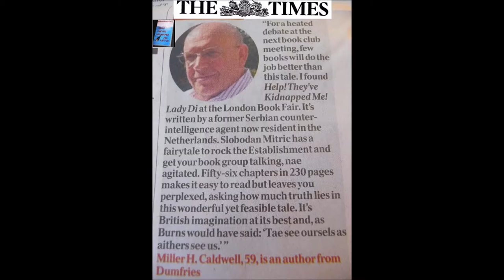LOVE AT FIRST SIGHT - Chapter 5 - Help! They’ve Kidnapped Me! Lady Di - A Modern Fairytale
Help! They’ve Kidnapped Me! Lady Di
A Modern Fairytale
By Slobodan Radojev Mitrich
PART I
Love
Chapter 5
LOVE AT FIRST SIGHT

PROLOGUE
The Drifter

PROLOGUE
The Drifter
“Not the Night Watch by Rembrandt van Rijn..."

A Modern Fairytale By Slobodan Radojev Mitric
Chapter 16  AT THE MAGICIAN'S

A Modern Fairytale
PART I
Love
Chapter 1
CAMILLA
WILD RABBIT Chapter 2 Help! They’ve Kidnapped Me! Lady Di - A Modern Fairytale - By Slobodan Radojev Mitrich  PART I Love

A Modern Fairytale
PART I
Love
Chapter 2
WILD RABBIT

THE RABBIT IS DONE COOKING - Chapter 3 - Help! They’ve Kidnapped Me! Lady Di - A Modern Fairytale - By Slobodan Radojev Mitrich  PART I Love

A Modern Fairytale
PART I
Love
Chapter 3
THE RABBIT
IS DONE COOKING
RABBIT FOR THE PRINCE - Chapter 4 - Help! They’ve Kidnapped Me! Lady Di - A Modern Fairytale - By Slobodan Radojev Mitrich  PART I Love

A Modern Fairytale
PART I
Love
Chapter 4
RABBIT FOR THE PRINCE

MUSLIM MAN
Chapter 10

MUSLIM MAN
Chapter 10
By Slobodan Radojev Mitrić
ADULTERY - Chapter 12 - Help! They’ve Kidnapped Me! Lady Di
ADULTERY
Chapter 12
By: Slobodan Radojev Mitric
By the Willehalm Institute Press Foundation in Amsterdam
"Help! They've Kidnapped Me! Lady Di" by Slobodan R. Mitric‏

"Help! Ze hebben me gekidnapt! Lady Di" By Slobodan Radojev Mitric

UPOMOĆ! KIDNAPOVALI SU ME! LEDI DAJANA
УПОМОЋ! КИДНАПОВАЛИ СУ МЕ! ЛЕДИ ДАЈАНА